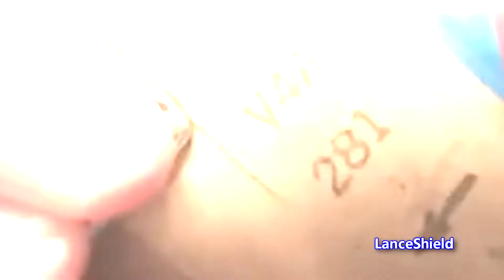biscuits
Jack in the Box, but for adults.